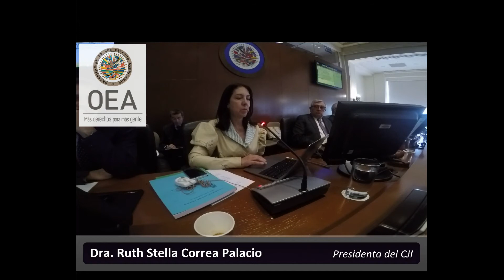Informe Anual 2018 del Comité Jurídico Interamericano (Dra. Ruth Stella Correa Palacio)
Informe Anual 2018

Ruth Stella Correa Palacio (Presidente)

Presentado ante la Comisión de Asuntos Jurídicos y Políticos del Consejo Permanente. Jueves, 11 de abril de 2019 - Salón Simón Bolívar (MNB), Washington D.C.